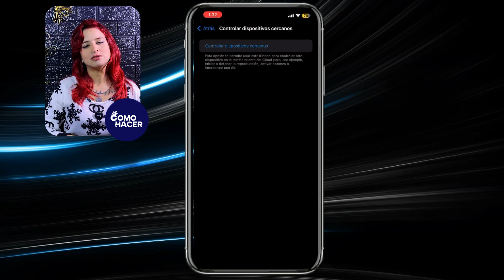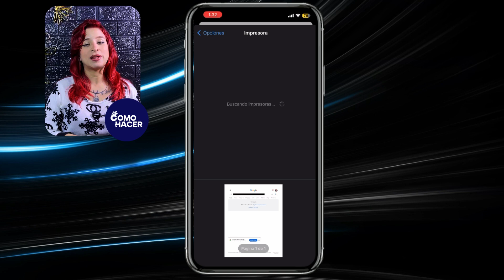Cómo PASAR TUS APLICACIONES A LA TARJETA SD Automáticamente | 📱 Sin Aplicaciones y sin Root 💾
Descubre cómo liberar el espacio de almacenamiento interno de tu dispositivo Android moviendo tus aplicaciones a la tarjeta SD automáticamente. Este tutorial paso a paso te guiará sobre cómo optimizar tu teléfono o tableta sin la necesidad de aplicaciones de terceros o permisos de root. } ¡Aprende trucos efectivos para gestionar tus aplicaciones y mantener tu dispositivo funcionando a la perfección!